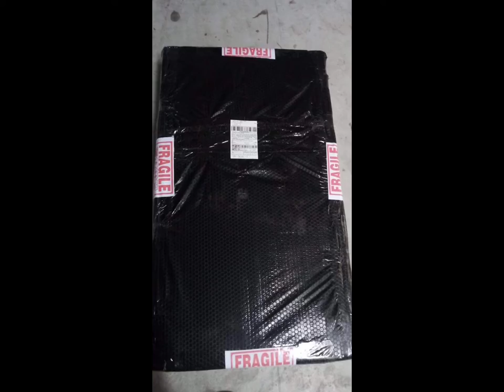10-in-1 Game Table🎱Billiards🤹Foosball🎯AirHockey, etc.🚀Unboxing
10-in-1 Game Table🎱 Unboxing
(Billiards🎱AirHockey🎯 Foosball🚀PingPong🏆BackGammon🏀Chess&Checkers🚵Dice🤾Bowling,etc.